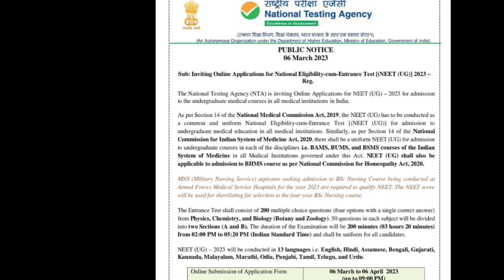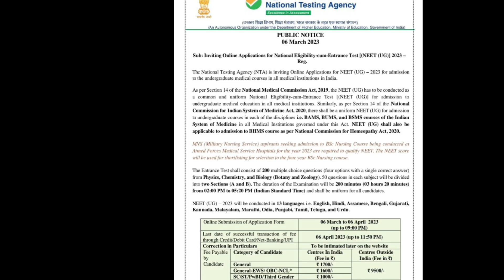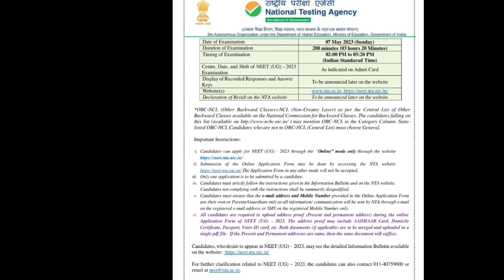NEET 2023 LATEST NEWS TODAY TELUGU|NEET 2023 APPLICATION FORM DATE TELUGU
neet@MRSTeluguChannel
neet 2023
neet latest updates
neet notification 2023
neet telugu latest news
neet update 2023
neet update
neet telugu 2023 latest news today
neet latest news today telugu 2023
how to apply neet exam online 2923 latest news today telugu
neet 2023 excepted date
neet exam date 2023 telugu